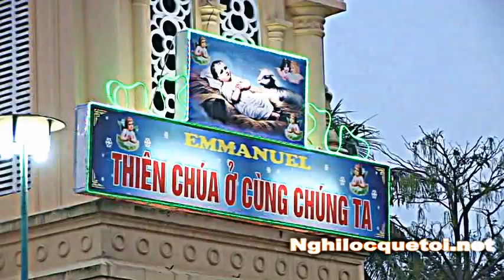Những ca khúc hay nhất về Giáo xứ Nghi Lộc, Giáo phận Vinh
* Làng Nghi Quê Mẹ -  Jb.Thái Việt Hùng
* Tình ca giáo xứ Nghi Lộc -  Jb.Thái Ca Bun
* Bài ca giáo xứ Nghi Lộc - Lời: Jb.Thái Việt Hùng
* Thánh đường quê em -  cố cụ Fx Nguyễn Như Trịnh
* Bài ca giới trẻ Gx. Nghi Lộc - Jb.Thái Việt Hùng
* Bài ca bại trừ tệ nạn Gx. Nghi Lộc -  Lm Phero Nguyễn Đình Dung